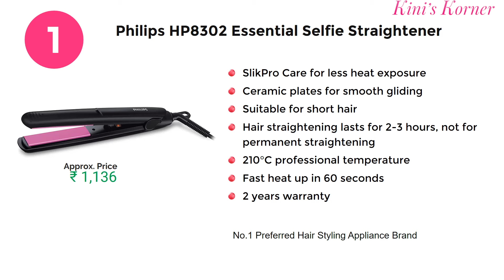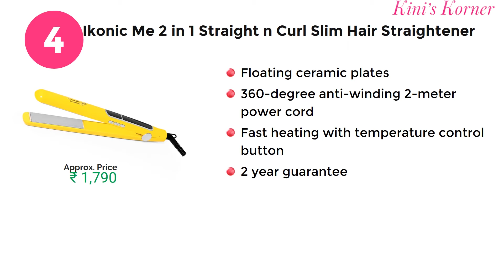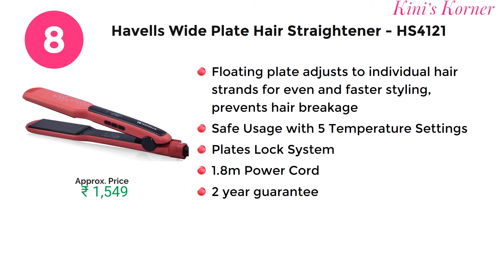Best Hair Straighteners in 2023 with Price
Great Republic Day Sale - Best Deals of the Day hairstyle affordableHairStraighteners silkyshinyhair Straighteners, also known as flat irons, are hair styling tools designed to straighten or smooth the hair by applying heat to it. Heat protection spray for hair Philips Selfie Hair Straightener

Top 10 best hair straightener to buy in India -  Best straightener brands

Vega 3 in 1 Hair Styler, Curler & Crimper

Ikonic Me 2 in 1 Staright n Curl Slim

SYSKA HS6810

Morphy Richards Estella Hs2500 Temp Control Hair Straightener|5 Temp Settings 120-220°C|Keratin Ceramic Plates|Long Plates For Quick Straightening

Nova NHS 860

Havells Wide Plate - HS4121

AGARO Hair Straightener, Ceramic Coated Titanium Plate, PTC Heating, Plate locking function

Kemei Original KM-329

They are commonly used to transform curly or wavy hair into straight and sleek styles. Here's how they work:

Heating Element: Hair straighteners have a heating element, usually made of ceramic, tourmaline, titanium, or a combination of these materials. This heating element heats up when the straightener is turned on.

Plates: Hair straighteners have two flat plates, typically made of the same materials as the heating element. These plates are the parts that come into contact with your hair. The heat from the plates is what softens and straightens the hair.

Temperature Control: Many hair straighteners come with adjustable temperature settings, allowing users to select the desired heat level based on their hair type and styling needs. Thicker or coarser hair often requires higher heat settings, while finer or damaged hair should be straightened at lower temperatures to prevent damage.

10 Best Hair Straighteners in India
 Which brand hair straightener is best quora?
Which company is best for hair straightener?
Which is the best straightner in India for frizzy hair?
What is a safe hair straightener?